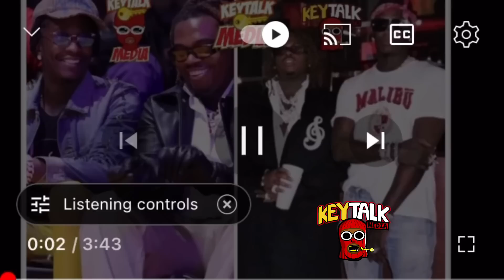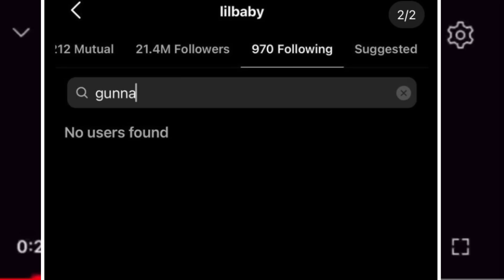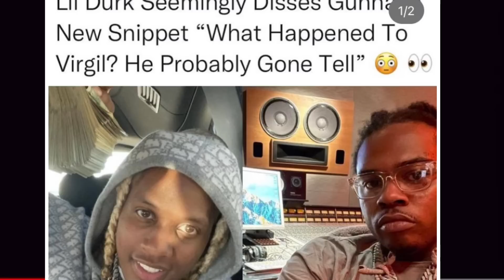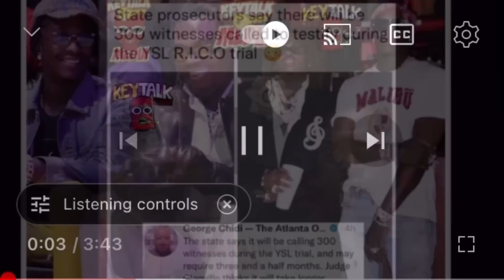WHO NEXT? Gunna Get COLD SHOULDER from GANGSTA RAPPER Meek Mill, he UNFOLLOWED em after Lil Baby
This is for and Entertainment & satire